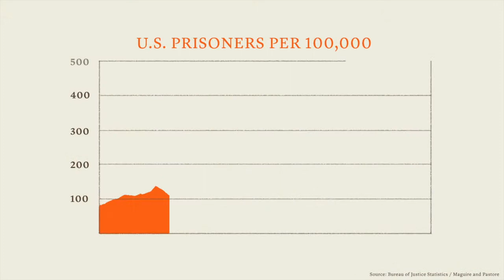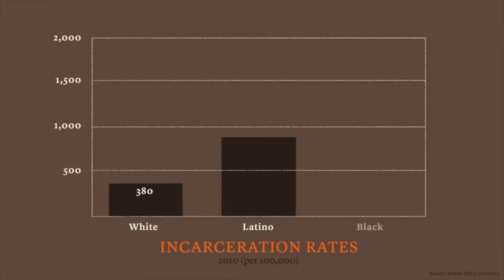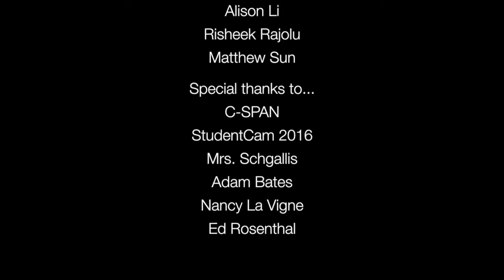C-Span StudentCam 2016